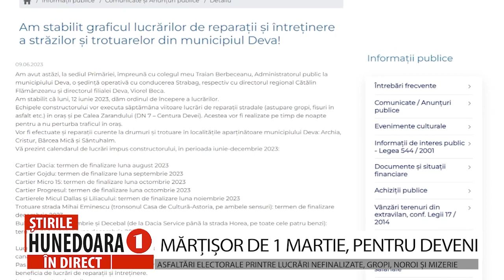MĂRȚIȘOR DE 1 MARTIE, PENTRU DEVENI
ASFALTĂRI ELECTORALE PRINTRE LUCRĂRI NEFINALIZATE, GROPI, NOROI ȘI MIZERIE
         Nici n-a apucat să se usuce tușul pe deciziile privind alegerile din 9 iunie și numirea candidatului pentru primăria Devei că a și început marea campanie de asfaltare electorală, ca întotdeauna, în centrul urbei, unde este traficul cel mai intens, ca să vadă tot poporul cum se îngrașă porcul în ajun de Crăciun, cum ar spune bătrânii noștri înțelepți. Meteahnă veche din păcate, încă practicată a Deva, așa...chipurile din respect pentru locuitori.